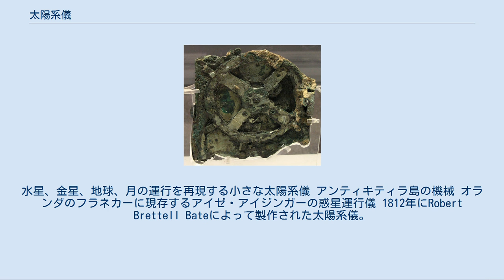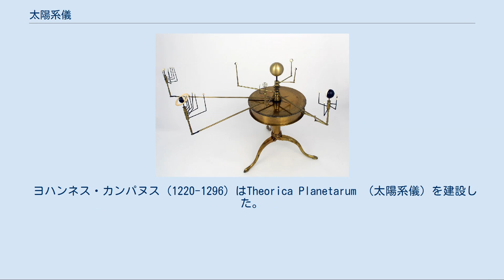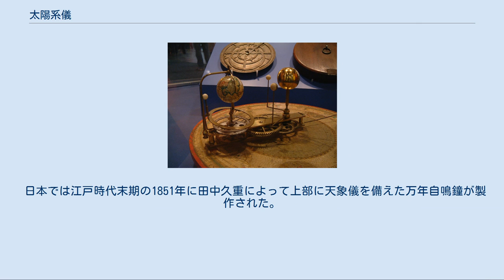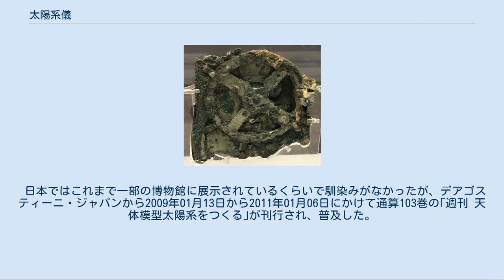太陽系儀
水星、金星、地球、月の運行を再現する小さな太陽系儀 アンティキティラ島の機械 オランダのフラネカーに現存するアイゼ・アイジンガーの惑星運行儀 1812年にRobert Brettell Bateによって製作された太陽系儀。
現在はシンクタンク・バーミンガム博物館で展示される 俯瞰型の太陽系儀 太陽系儀（たいようけいぎ　英語 orrery）とは、地動説を基にした太陽系の模型である。
中心に太陽を置き、歯車の回転によってアームに取り付けた惑星の模型を回転することにより、惑星相互の位置を再現する。
 紀元前1世紀の哲学者キケロの著作『国家論』によれば、太陽と月、その他当時知られていた惑星の動きを予測する器械についての記述がある。
これらの器械はアルキメデス（紀元前3世紀）が製作したもので、今日の太陽系儀のようなものであったことが窺える。
また、キケロは友人のポセイドニオスが「最近」同様の装置を作ったという記録を残している。
1901年にアンティキティラの沈没船から発見されたアンティキティラ島の機械の機能が1959年に解明されたことで、紀元前に天体の運行を再現する装置が実在したことが実証された。
 ヨハンネス・カンパヌス (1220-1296) はTheorica Planetarum （太陽系儀）を建設した。
1348年から1364年にかけて時計師のジョバンニ・デ・ドンディはアストラリウムを製作した。
 近代的な太陽系儀は1704年に時計師のジョージ・グラハムとトーマス・トンピョンによって作られた。
グラハムは自らのパトロンだった、第4代オーラリー伯爵の名を取って、この太陽系儀を「オーラリー」と名づけた。
以降、英語圏では太陽系儀のことを「orrery」と呼ぶようになる。
 18世紀において、小型の太陽系儀は迫力を欠いていた。
18世紀末には複数の教育者達が、大型の天界を再現する装置を造った。
アダム・ウォーカー（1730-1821）と彼の息子たちが製作した"Elaborate Machine" は全高12フィート、27インチ径のもので、垂直に立てられていて球体は巨大で目立っていた。
その装置は説法に用いられた。
 現存する最古の作動する惑星運行儀は、オランダのフラネカーに見ることができる。
アイゼ・アイジンガー（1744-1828）によって彼の居室に7年の歳月をかけて製作され、1781年に完成した（エイセ・エイシンガ・プラネタリウム参照）。
 日本では江戸時代末期の1851年に田中久重によって上部に天象儀を備えた万年自鳴鐘が製作された。
 なお、日本では太陽・地球・月の運行のみを再現する模型のことを「三球儀」と呼ぶ。
 日本ではこれまで一部の博物館に展示されているくらいで馴染みがなかったが、デアゴスティーニ・ジャパンから2009年01月13日から2011年01月06日にかけて通算103巻の｢週刊 天体模型太陽系をつくる｣が刊行され、普及した。